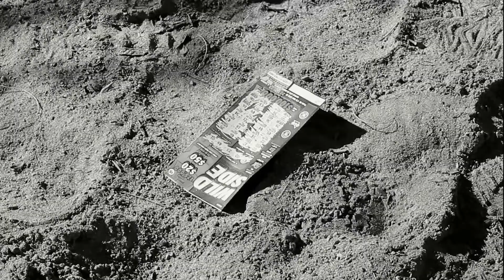Jackpot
Jackpot is a slapstick short film about two friends who let greed get the better of them when one of them scratches a winning lottery ticket.

Directed by Matt Fresh
Cinematography by Simson Wilson
Musical Score by Graham Campbell

Starring:
Jonah Marks
Matt Fresh
Simson Wilson

Produced by Rongo Productions